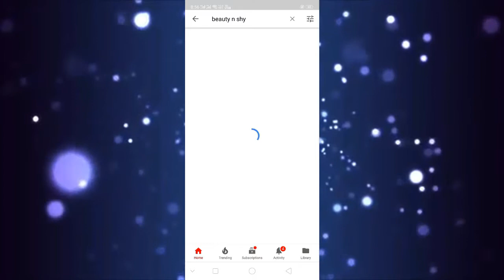*NEW* Lakme Absolute Blur Perfect Primer Review ||BEAUTY N SHY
Description :-

The product mention in this video are purchased by my own money. I Bought the product and I am satisfied after using this product. The video is not made for any type of advertisement. It is not necessary that all the products shown is video will fit the best along with your complexion. Please use the product with your own risk because mismatch to the shade colour or any allergic from the product will not be considered as my responsibility. Its a humble request to you all not to try the product without perfectly knowing the shades as per your complexion
1 OF MY FAB

Copyright :-

I Highly Recommend This product

Till Then,
By Guyz
XOXO